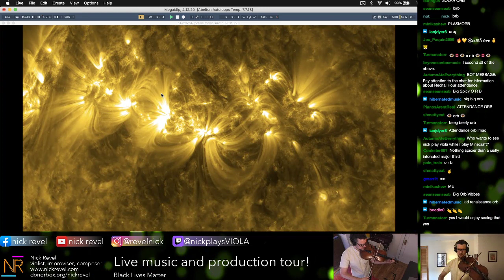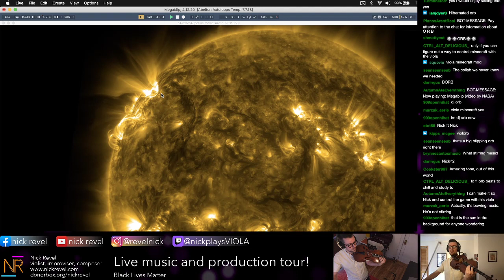Megablip feat. bright shiny ORB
From Recital hour hosted by @AutumnAteEverything at University of Mass. Lowell.